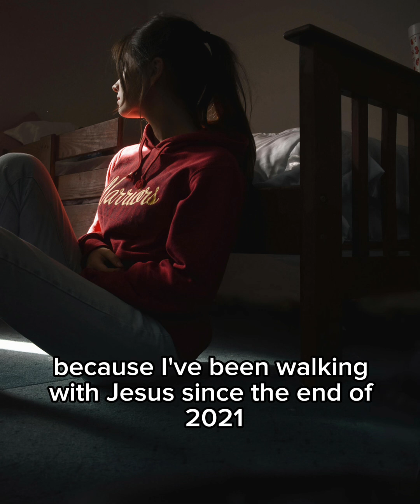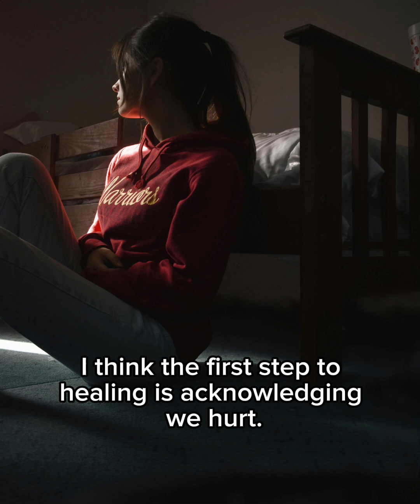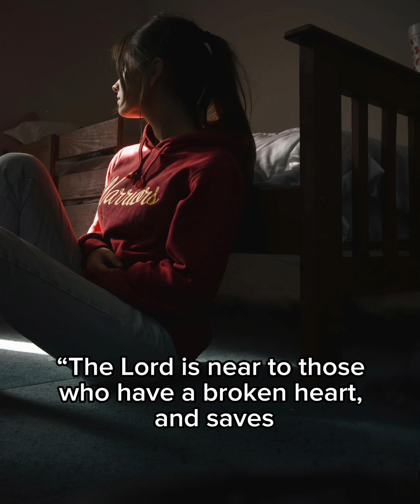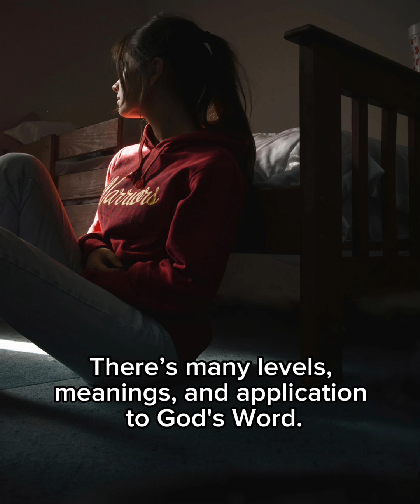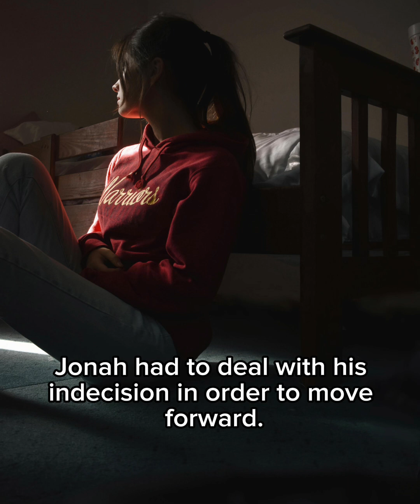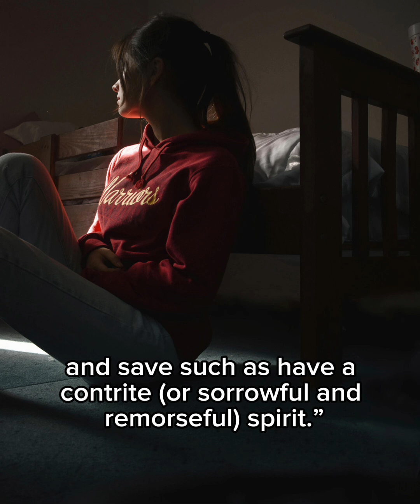What are you running from?